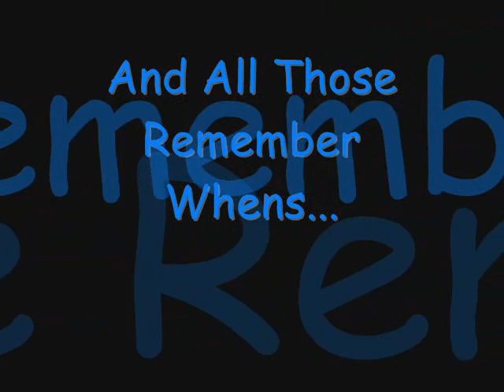JJBERKS, MMMSA, KelBel,Bests